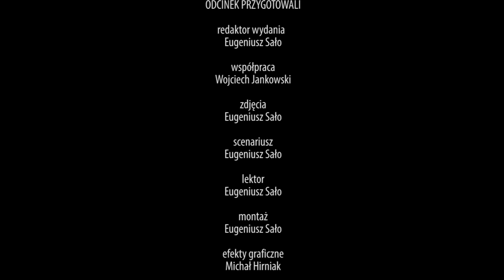Lwy tułacze powróciły na Cmentarz Orląt Lwowskich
Od dziesięciu lat, kiedy uroczyście poświęcono i odsłonięto w 2005 roku Cmentarz Orląt Lwowskich, Polacy czekali na powrót dwóch kamiennych Lwów, które zostały w latach 70. usunięte przez władze sowieckie. W wyniku wieloletnich starań stronie polskiej udało się uzyskać przychylność administracji miasta Lwowa i 17 grudnia kamienne lwy wróciły na swoje historyczne miejsce.

współpraca - Wojciech Jankowski